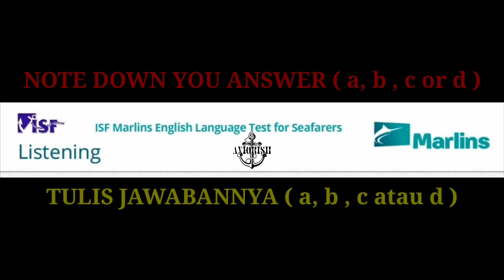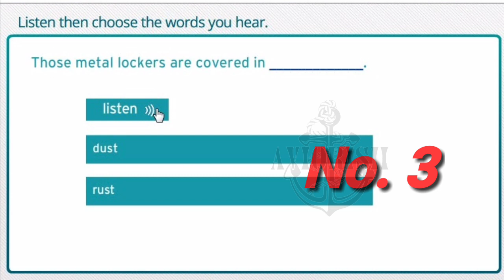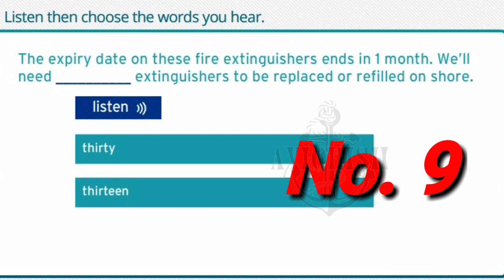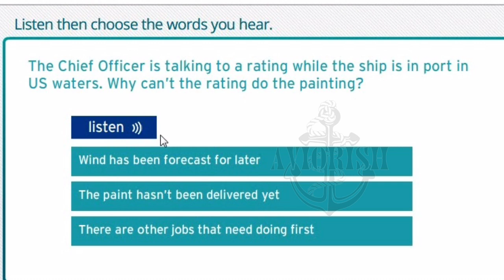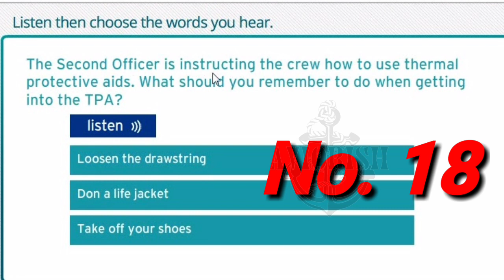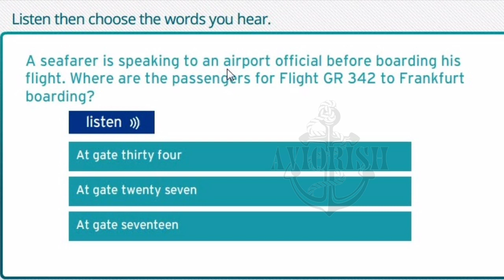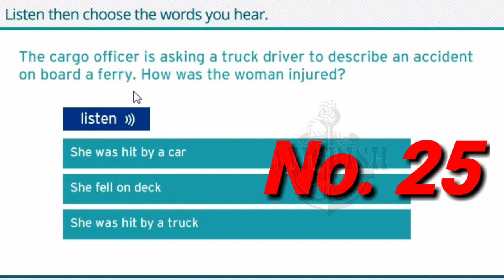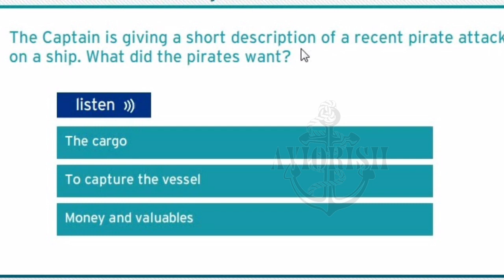Marlins test part 5 Listening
Video Terkait ;

Silahkan coba jawab sendiri. Yang ingin kunci jawabannya bisa kontak page FB saya